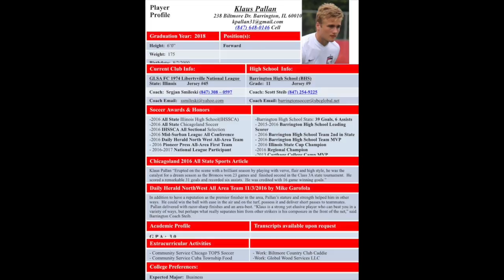Klaus Pallan Soccer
Junior Year Highlights